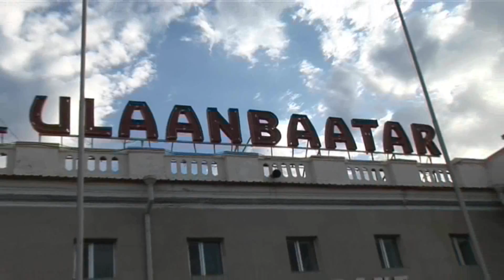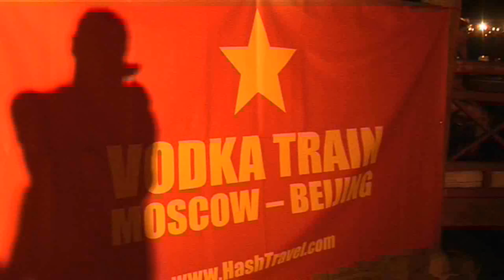SOVIET STYLE HISTORY TRAIN ADVENTURES | Trans-Siberian-Train Trans-Mongolian-Train [HD]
Trans-Mongolian-Railway / Trans-Siberian-Railway from Moscow to Beijing in 18 days.